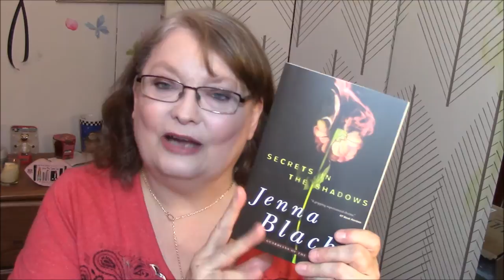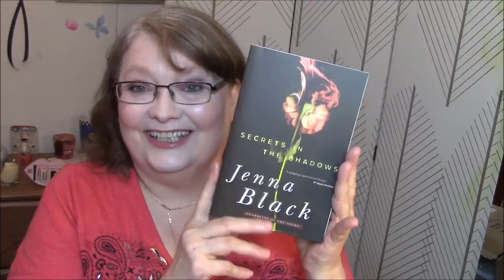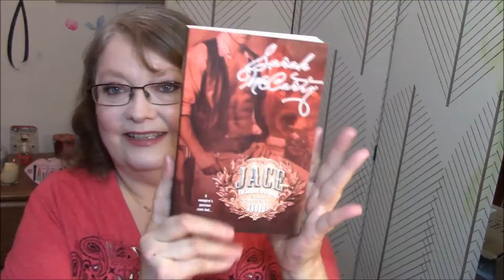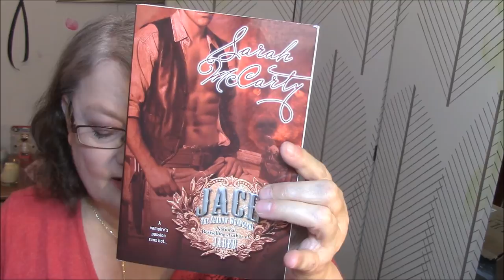My February Bookcase.Club Unboxing!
$9.99 per month + tax for 2 books in the category you choose! They are adding new categories all the time!
I did get this subscription box free to review but am not sponsored.

What is BookCase.Club?

BookCase.Club is a monthly subscription service for avid readers.   BookCase.Club was created to share the joy of reading with the world. We believe in the importance of literature, and the magic of the written word. Stories help to expand our minds, expose us to new experiences, and show us that we're not alone. But we also know that reading can often feel like a solitary activity, and we wanted a way to bring book nerds together. By sharing the fun of unboxing your BookCases, as well as reading each month's chosen novels along with other members, we hope you find a safe and happy place among our community.

Each case will contain a selection of handpicked books based on your preferences that you're sure to love.

My 'Coloring items' Wishlist!!